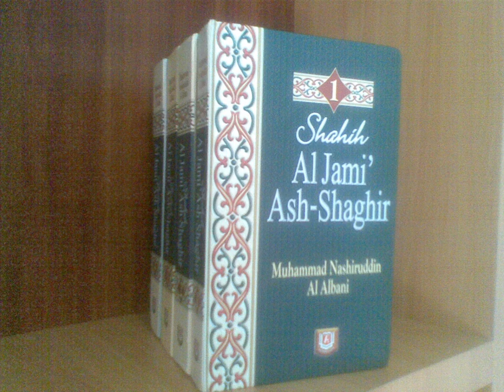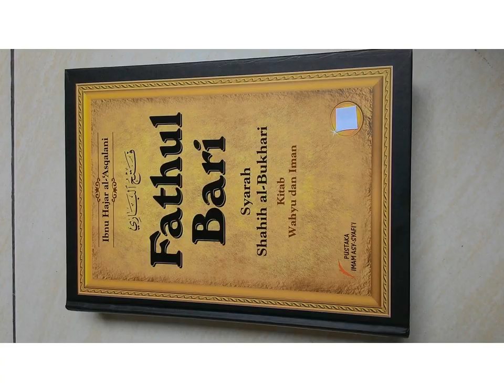Terjemah Al-Jami Ash-Shaghir Hadits 00806 Larangan ketika berpuasa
إِذَا كَانَ يَوْمُ صَوْمِ أَحَدِكُمْ فَلَا يَرْفُثْ، وَلَا يَجْهَل، فَإِنِ امْرُءٌ شَاتَمَهُ أَوْ قَاتَلَهُ فَلْيَقُلْ: إِنِّى صَائِمٌ،  إِنِّى صَائِمٌ

Artinya
Apabila salah seorang kalian sedang berpuasa maka janganlah berkata jorok / kotor dan janganlah berbuat bodoh. Maka apabila ada yang mencaci atau mengajak berkelahi maka katakanlah: Sesungguhnya aku sedang berpuasa, sesungguhnya aku sedang berpuasa.

[HR Malik, Bukhari[1], Muslim, Abu Dawud dan Ibnu Majah dari Abu Hurairah. SHAHIH[2]]

Penjelasan
Puasa : baik puasa sunat maupun wajib[3]

[1] Al-Bukhari., Op.Cit., Jilid II., hlm.38, hadits 1904. Lihat juga Shahih Bukhari hadits nomor 1894.
[2] Al-Albani.Op.Cit. Jilid I, hlm 390. Hadits. 783. (Menurut Al-Albani hadits ini shahih)
[3] Al-Munawi., op.cit., Jilid 1, hlm. 694
Sumber
-Imam Suyuthi. 2016. Al-Jami  Ash-Shaghir min Ahadits al-Basyir an-Nadzir. Kairo: Darul Hadits. hlm.63 hadits nomor 00806

-Al-Munawi. Imam Abdurrouf. 2010. Faidhul Qodir Syarah Al-Jami' Ash-Shaghir. Kairo: Dar El-Hadits. Jilid.I. hlm.694. hadits nomor 00806

- Ash-Shan`ani. Imam Ash-Shan'ani. 2011. At-Tanwir Syarah al-Jami’ ash-Shaghir. Riyadh: Darus Salam, cet.1. Jilid  II. Hlm.178. hadits nomor 00800

- Al-Albani. Muhammad Nashiruddin. 2014. Shahih Al-Jami` Ash-Shaghir wa Ziyadah.  Terjemahan oleh Abdul Syukur Abdul Razzaq.  Jakarta: Pustaka Azzam. cet.1., Jilid. I, Hlm.390. hadits nomor 783.

- Imam Suyuthi. 1995. AL-Jami Ash-Shaghir fi Ahadits al-Basyir an-Nadzir. Jilid I. Terjemahan oleh Nadjih Ahjad. Surabaya: PT. Bina Ilmu. hlm.250. hadits nomor.00806

-Al-Bukhari. Al-Imam Al-Hafizh Abi Abdillah Muhammad bin Ismail bin Ibrahim Ibn Al-Mughirah bin Bardizbah Al-Bukhari Al-Ju`fiy.2004. Shahih Al-Bukhari. Cairo: Darul Hadits. Jilid II, Halaman 38, Hadits 1904

-Al-Bukhari. Al-Imam Al-Hafizh Abi Abdillah Muhammad bin Ismail bin Ibrahim Ibn Al-Mughirah bin Bardizbah Al-Bukhari Al-Ju`fiy.2004. Shahih Al-Bukhari. Terjemahan oleh Muhamad Iqbal, Lc. Jakarta: Pustaka As-Sunnah. Jilid II, Halaman 291, Hadits 1904

- Al-Asqalani. Al-Hafizh Ahmad bin Ali bin Hajar. 2000. Fathul Bari Syarhu Shahih al-Bukhari. Riyadh: Darus Salam. , cet.I.  Jilid IV, Halaman 152, Hadits 1904.

Ibnu Hajar Al-Asqalani. Al-Hafizh Ahmad bin Ali bin Hajar Al-Asqalani. 2018. Fathul Bari Syarhu Shahih Al-Bukhari. Terjemahan oleh Abu Ihsan al-Atsari. Jakarta: Pustaka Imam Asy-Syafi`i, cet 3, Jilid , halaman , Hadits .

-Imam Suyuthi. 1995. AL-Jami Ash-Shaghir min Ahadits al-Basyir an-Nadzir. Terjemahan oleh Badrudin. Terjemah Al-Jami Ash-Shaghir Pembahasan Hadits Shahih Bukhari Muslim, Mangunreja: Googel Drive. 02-02-